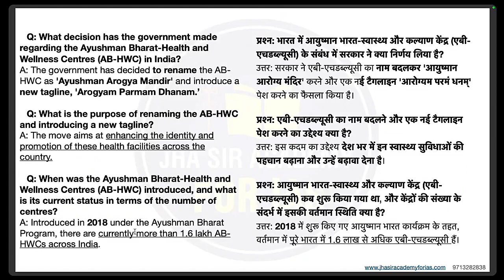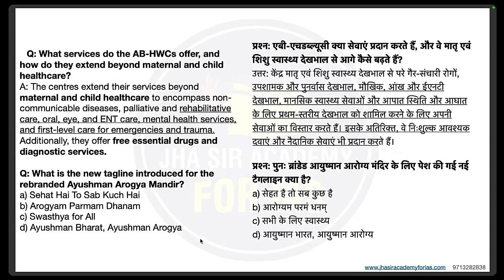Ayushman Arogya Mandir: Transforming Healthcare in India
Explore the government's decision to rebrand Ayushman Bharat-Health and Wellness Centres as 'Ayushman Arogya Mandir' with a new tagline, 'Arogyam Parmam Dhanam.' Learn about the services offered by these centres, extending beyond maternal and child healthcare. Discover how this initiative, introduced in 2018, is revolutionizing healthcare in India with over 1.6 lakh centres across the country.